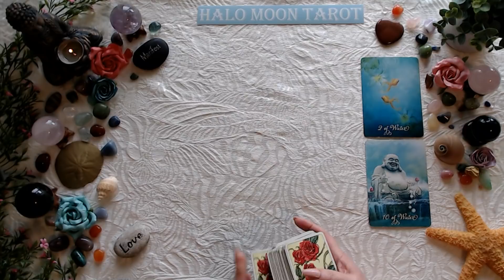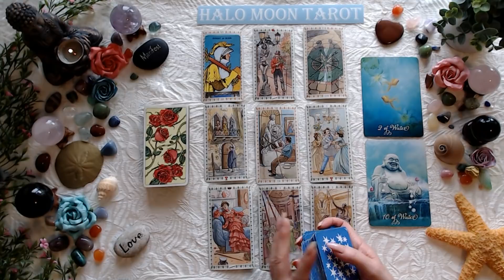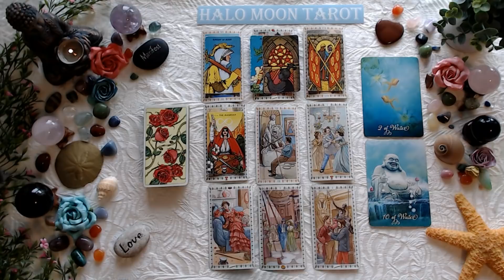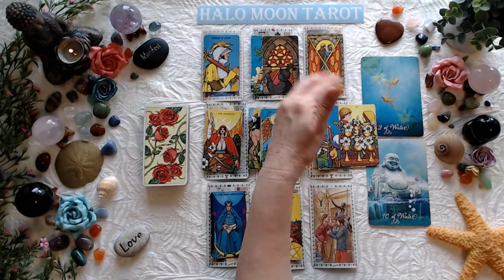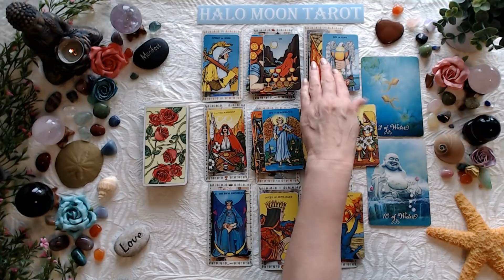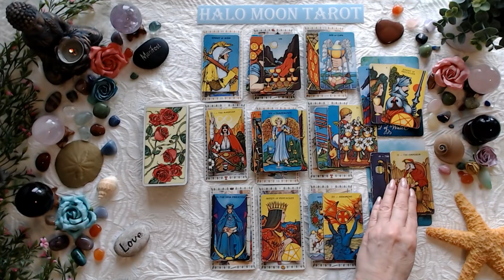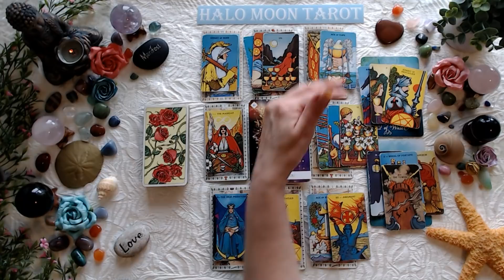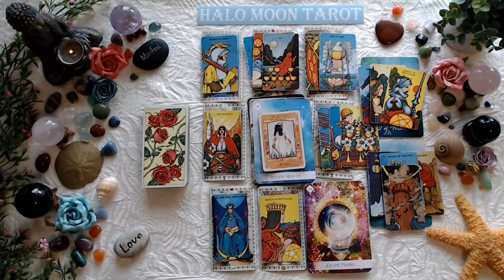CANCER SINGLES - SOUL MATE ENERGY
GODDESS TAROT

ROMANTIC TAROT